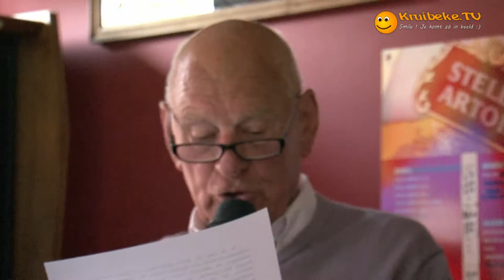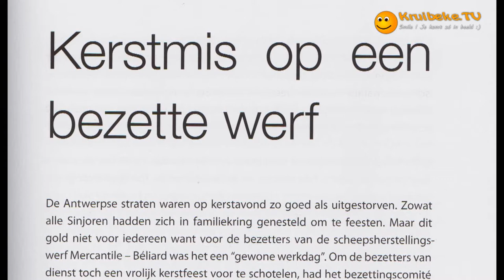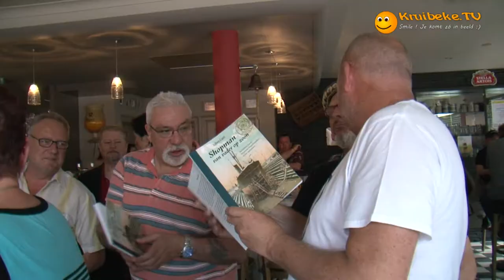20150514 shopman van vader op zoon